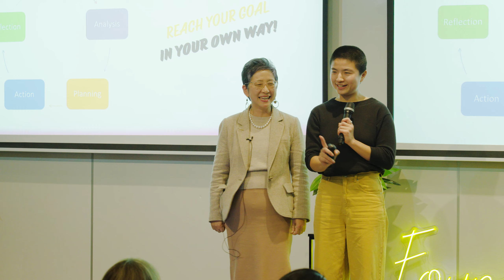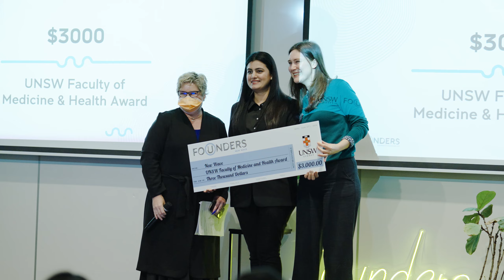UNSW Founders New Wave Cohort 13 - June 2024